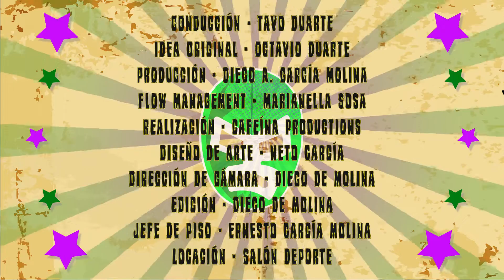Denebola, Poder Ojitos Tapatios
Denebola, Poder Ojitos Tapatios, aceptó el reto de Sacalomanía, ¿logrará superar a Zeuxis y Black Fury en la competencia femenil?